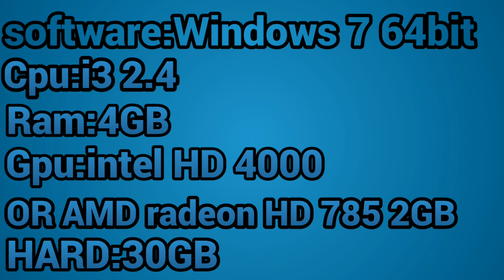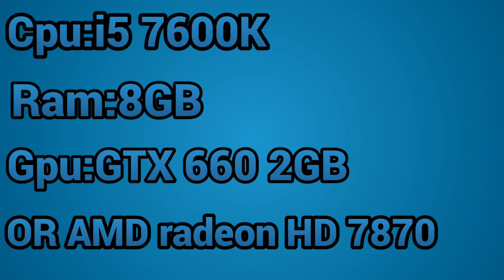المواصفات المطلوبة لتشغيل لعبة فورتنايت 🔥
او عبر برنامج الانستكرام tqnylhwtf

ولدعمنا بشكل مباشر
يمكنك تحويل رصيد اسيا علئ هذا الرقم 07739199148‪

او عبر الانستكرام ☝️

Or via the application of Watsp via number:+964‪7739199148